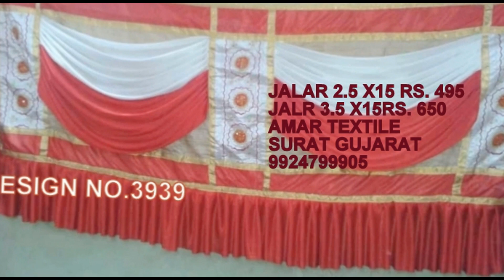tent tent parda design 9924799905 AMAR TEXTILE SURAT GUJARAT